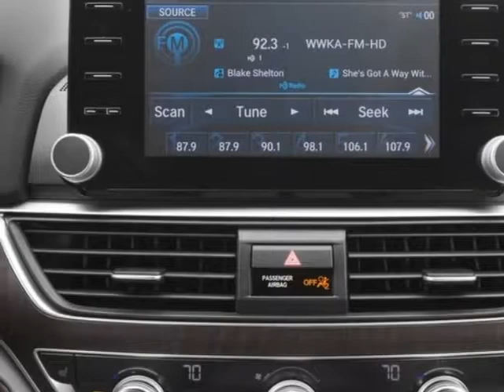2018 Honda Accord Sedan EX-L CVT Sedan - Enterprise, AL